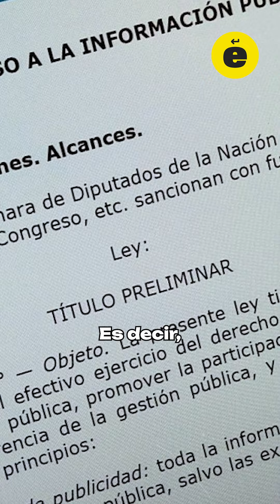🤔 ACCESO A LA INFORMACIÓN PÚBLICA